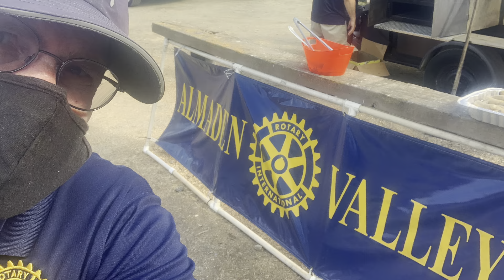Almaden Valley Rotary Club catering for a Ducks Unlimited Club Fundraiser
Almaden Valley Rotarian, John Baker, sponsors a Ducks Unlimited Fundraiser every year (except last year because of COVID 19). His fellow Rotarians help out this year at the Horsemen's Association and catered the Fundraiser. It was all hands-on. Hors D'oeuvres and side dishes were created by Rotarian Chef Ken Tavernier. Our head bar mixologist was Myron Chavez, Rotarian Chris Chavez's spouse.